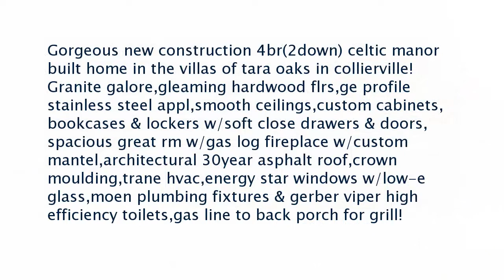Real estate for sale in Collierville Tennessee - MLS# 10023525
424 Kayley Cv
Collierville Tennessee 38017
MLS# 10023525

Gorgeous new construction 4br(2down) celtic manor built home in the villas of tara oaks in collierville! Granite galoregleaming hardwood flrsge profile stainless steel applsmooth ceilingscustom cabinetsbookcases & lockers w/soft close drawers & doorsspacious great rm w/gas log fireplace w/custom mantelarchitectural 30year asphalt roofcrown mouldingtrane hvacenergy star windows w/low-e glassmoen plumbing fixtures & gerber viper high efficiency toiletsgas line to back porch for grill!